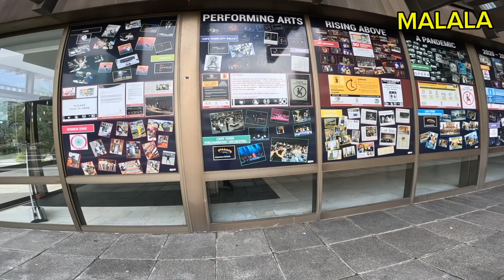CAPE TOWN 4K, FIRST TIME MEETING @fnawy AN AFRO ARABIAN IN SOUTH AFRICA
Join me as I am in shock meeting an AFRO-ARABIAN youtuber from saudi Arabia 🇸🇦, living and studying just cape town ,was really doubting only to realize that I was  with fellow content creator ,who is a very famous in the middle east,please checkbout his channel (his content is in Arabic)